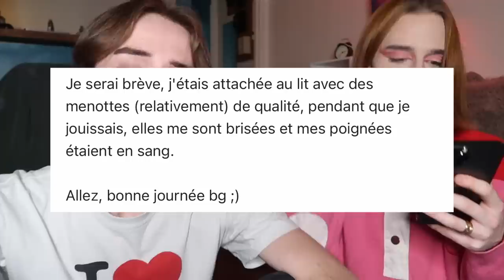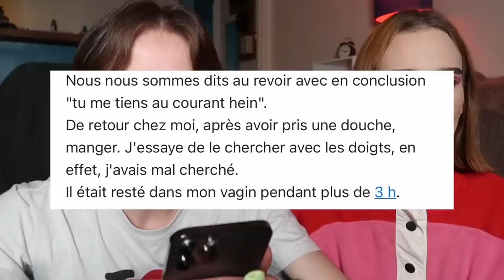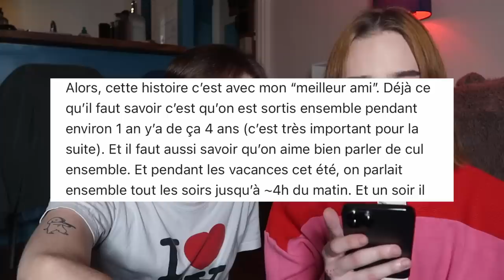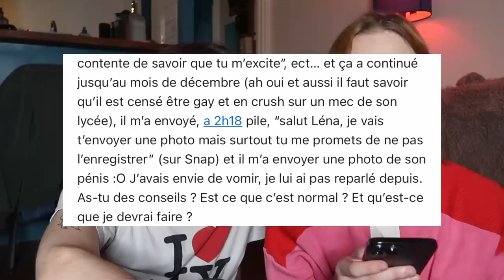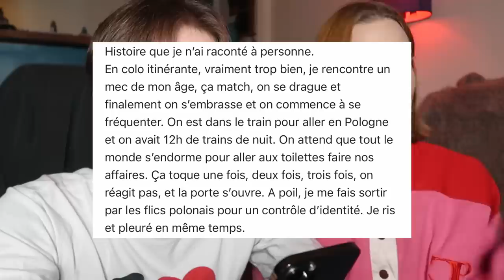UNE HISTOIRE UN SHOT (avec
coucou

à la prochaine les copains